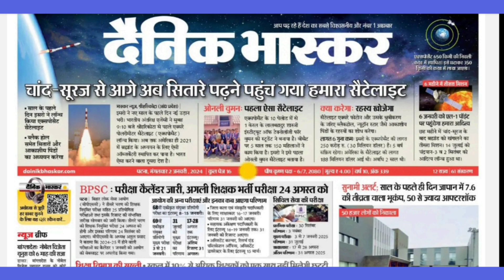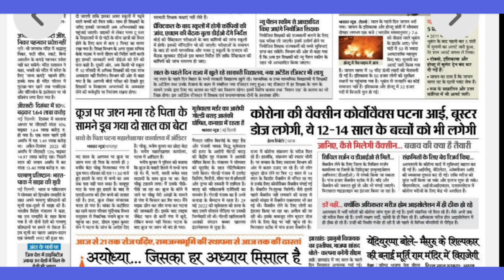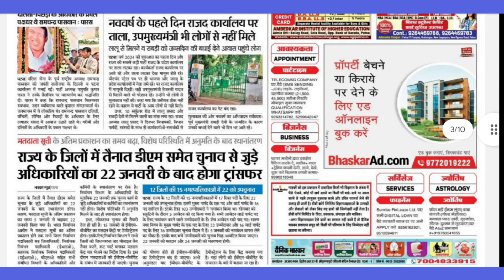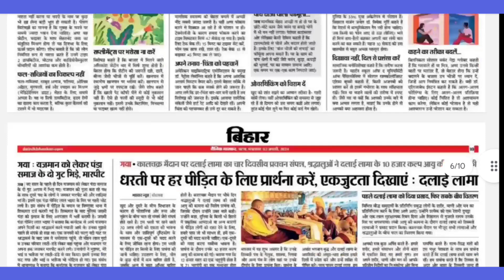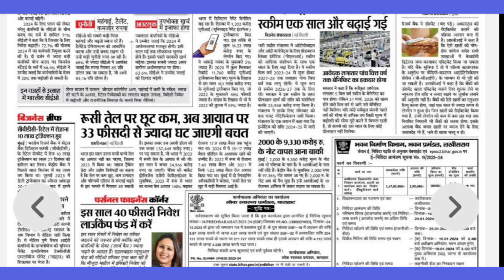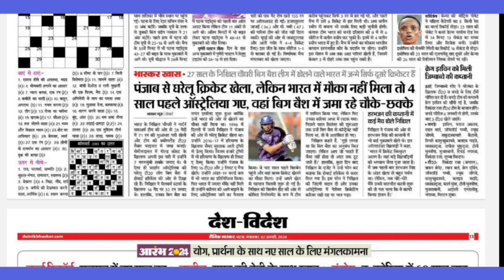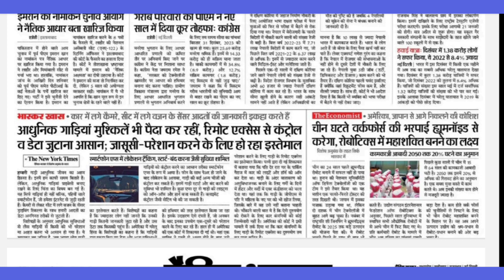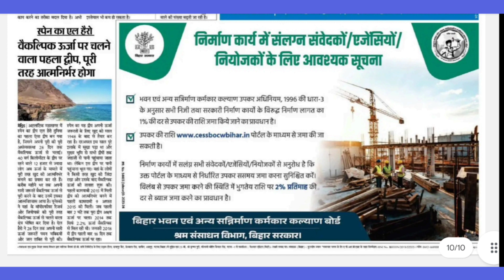02 January 2024 | दैनिक भास्कर (Dainik Bhaskar) | न्यूज़ पेपर (News Paper) | ई पेपर (E Epaper)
02 January 2024 | दैनिक भास्कर (Dainik Bhaskar) | न्यूज़ पेपर (News Paper) | ई पेपर (E Epaper)

दैनिक भास्कर न्यूज़ पेपर या ई पेपर को pdf में डाउनलोड करने के लिए इस लिंक पर जाए

Madhubani Bhaskar | e paper | News Paper
02 January 2024 | Jhanjharpur || Phulparas | Benipatti | Jayanagar || Nirmali | Suresh,latest news,hindi news,
db live,news today,
current affairs,
news live,
madhubani,
jhanjharpur,
jaynagar,
benipatti,
phulparash,
dainik bhaskar,
dainik bhaskar epaper,
dainik bhaskar newspaper,
dainik bhaskar epaper donwload in pdf,
madhubani latest newspaper,
madhubani latest news,
hindi newspaper,
news aaj tak,
news india,
db news,
hindi news live,hindi news bulletin,dainik

मधुबनी भास्कर,
रविवार,
24 दिसंबर,
2023,
झंझारपुर,
फुलपरास,
बेनीपट्टी | जयनगर | निर्मली | सुरेश,
madhubani,
madhubani dainik bhaskar newspaper,
madhubani dainik bhaskar epaper,
dainik bhaskar newspaper download in pdf,
dainik bhaskar epaper download in pdf,
bhaskar newspaper download in pdf,
today dainik bhaskar,
today dainik bhaskar download in pdf,
bihar news,
db live,
current affairs,
news live,news today,
news india,
br,